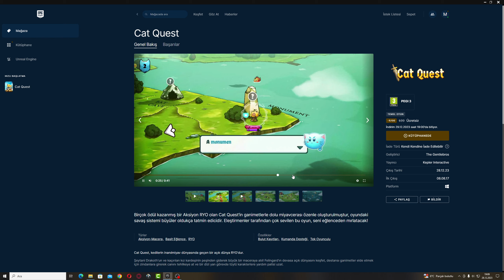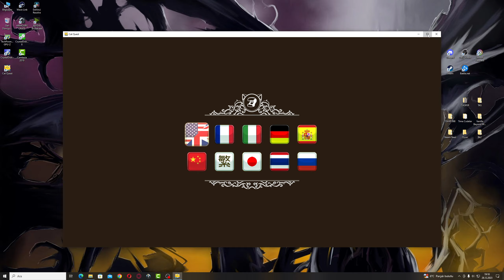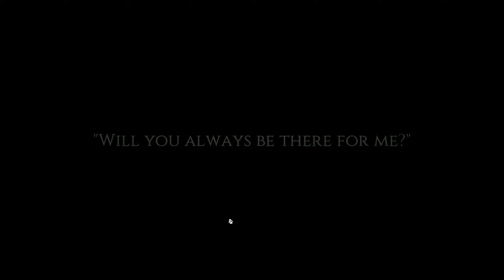Cat Quest: Epic Games Ücretsiz Oyunu